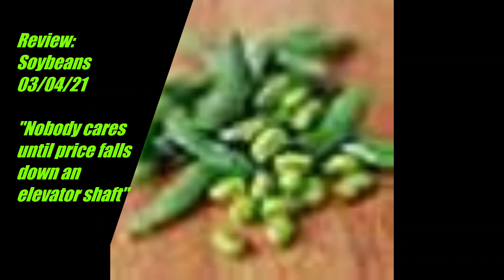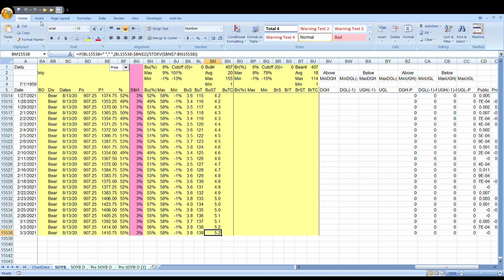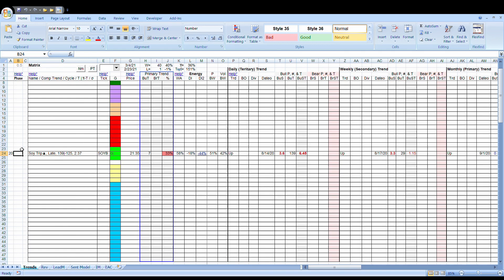Soybeans Review 030421 HD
Evolution of the Trade